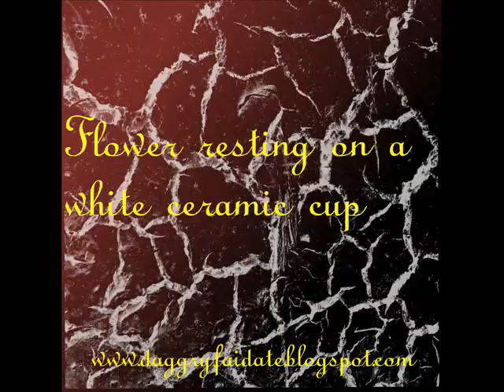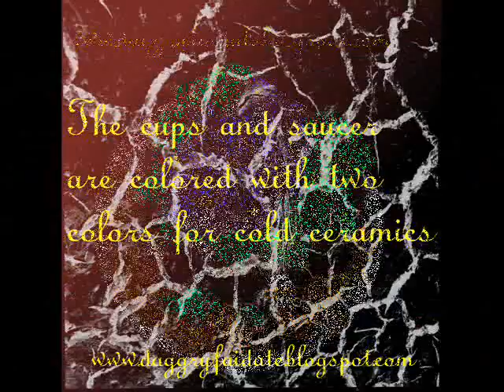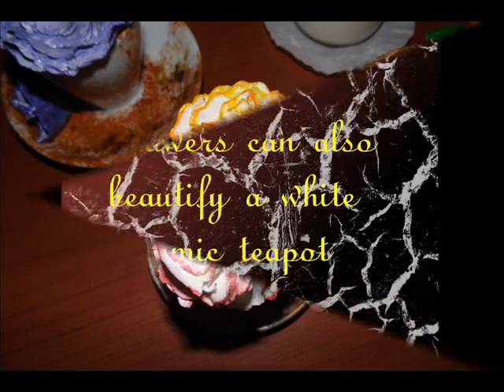how to make flowers polymer clay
The flowers are made of white polymer clay and painted with acrylic paints.
Ideal for any celebration, confirmations, baptisms, communions.
Rest on a small white cup of coffee decorated with ceramic colors with shades of ocher.